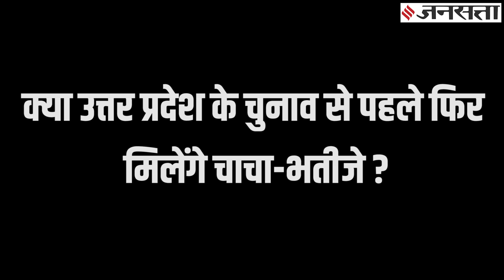भतीजे Akhilesh की SP से विलय को राजी है चाचा Shivpal, फिर कहां अटक रही है बात? | UP Election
UP Election 2022: जैसे जैसे उत्तर प्रदेश विधानसभा का चुनाव नजदीक आ रहा है. अखिलेश (Akhilesh Yadav) और शिवपाल (Shivpal yadav) भी नजदीक आ रहे हैं. शिवपाल यादव लगातार इशारा कर रहे हैं की अखिलेश उन्हें बुलाएं और वो फिर से एक हो जाएं. लेकिन अखिलेश के दिमाग में अभी कुछ और ही प्लानिंग चल रही है.